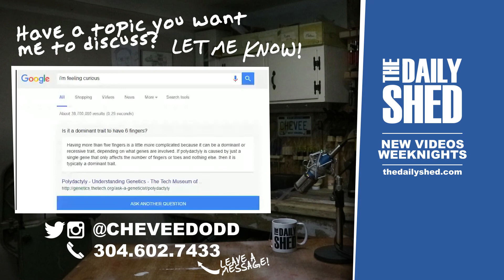NOT MY FAVORITE DAY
The Daily Shed #785 - Well, my day has been pretty bad. Tell me some good things from your day.  I like hearing from you.

MAILING ADDRESS:
Chevee Dodd